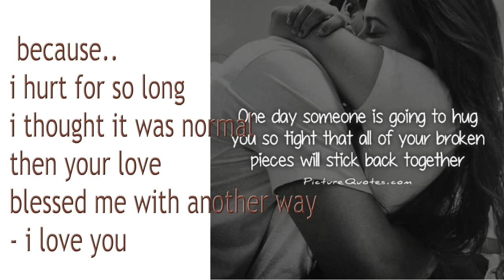Gemini Horoscope August 14 - 18, 2017 plz share!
Gemini Horoscopes ! August 14 - 18, 2107 from super cool & fun.. do do doooo ! Sonny Rosati !!!

Astrology & Tarot readings with Sonny !

Sonny's Amazon.com Wish List:

- S